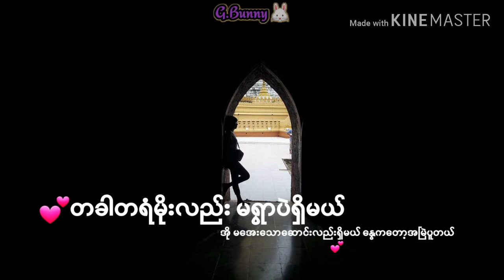[G.B.F] [Lyrinc] Shadow of Moon by Phyo Pyae Sone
Song Title - Shadow of Moon
Artist - Phyo Pyae Sone
Photos resource and model - Swe Lin
Edit and subtitle - G.Bunny